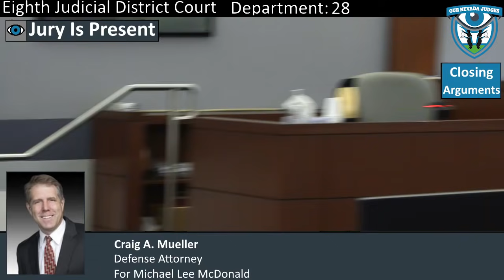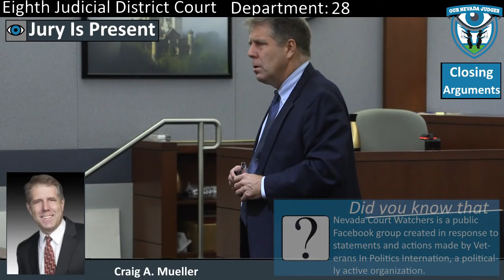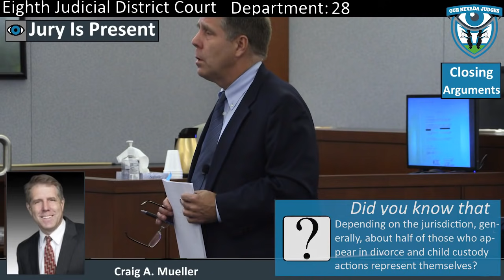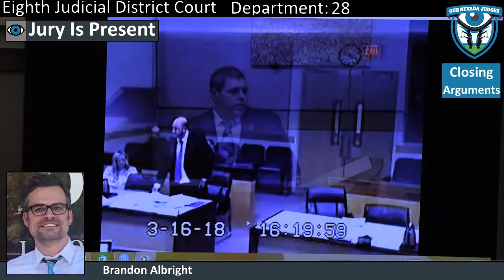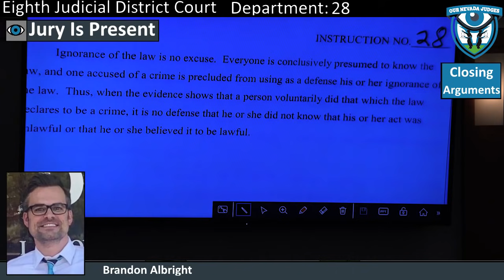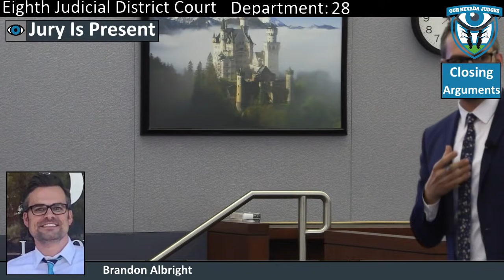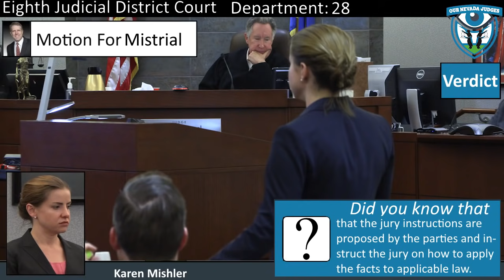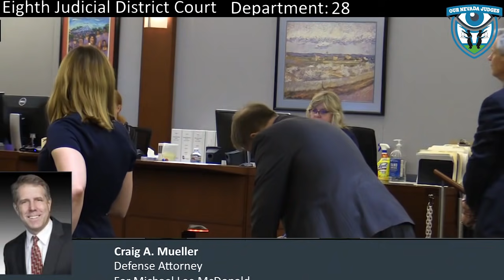The State of Nevada vs. Michael McDonald, Part 6, September 3, 2019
The Honorable Ronald J. Israel, Eighth Judicial District Court, Department 28,  presiding over a jury trial. Appearing for the State is Deputy District Attorney Karen Mishler. Appearing for the Defense is Attorney Craig Mueller. Case No. C-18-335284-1. Defense presents closing arguments, the State rebuts. The jury reaches a verdict on all 11 counts.